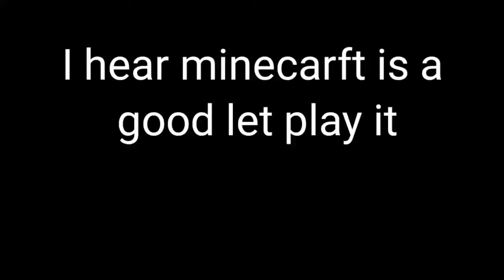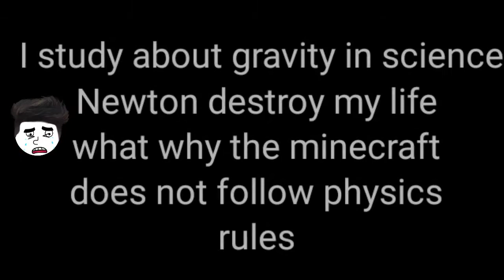When a science student play minecraft first time ll Minecarft ll